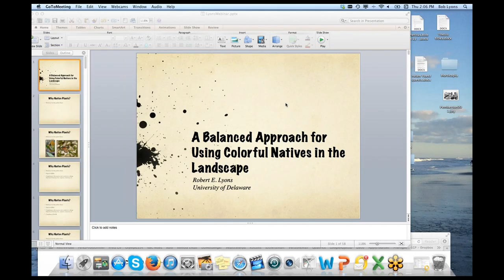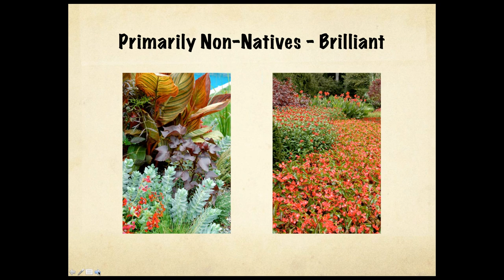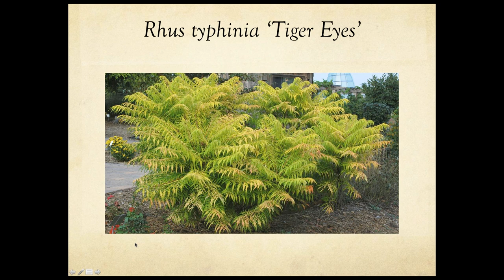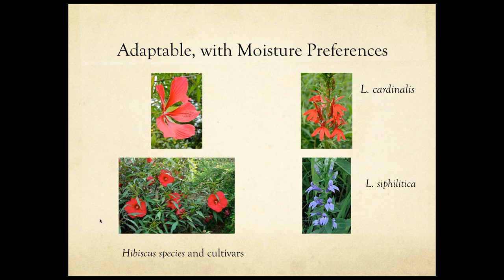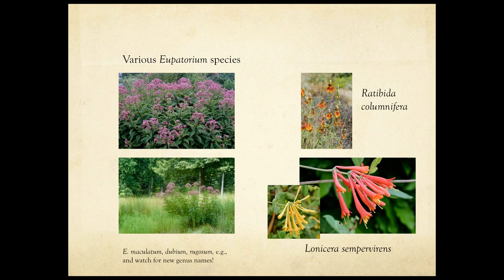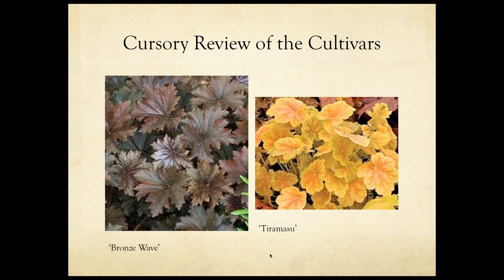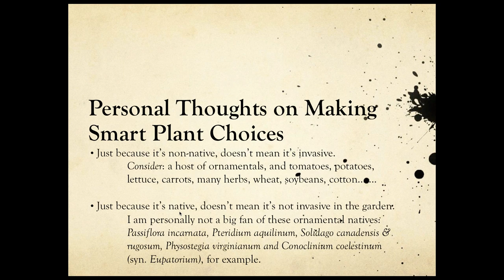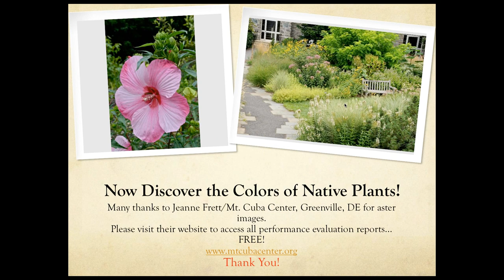Balanced Approach to Using Colorful Natives in the Landscape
Dr. Robert Lyons is presently the Program Director for the Longwood Graduate Program in Public Horticulture and Professor of Landscape Horticulture at the University of Delaware. He has taught courses in herbaceous plant materials, their diversity, and use in the landscape while on the faculty of Virginia Tech, North Carolina State University, and the University of Delaware.